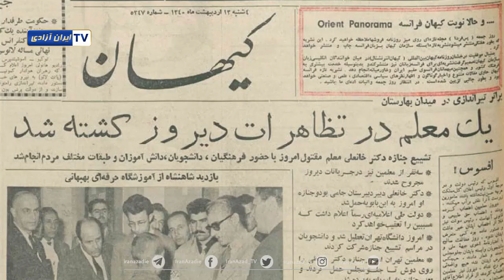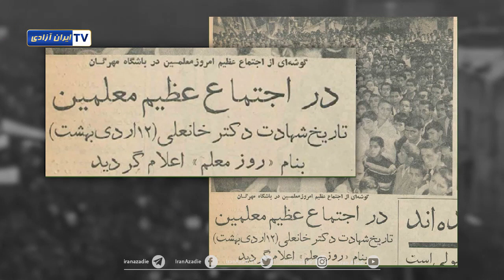روزمعلم، با خون دکتر خانعلی مهر شد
او معلم ۲۹ ساله ای بود که در پی ارتقاء سیستم تعلیم و تربیت و ایجاد مراکز علمی قابل استفاده در همه نقاط ایران بود، وقتیدرگردهمایی معلیمن معترض سخنرانی میکرد مورد اصابت گلوله نیروهای سرکوبگر شاه قرارگرفت.